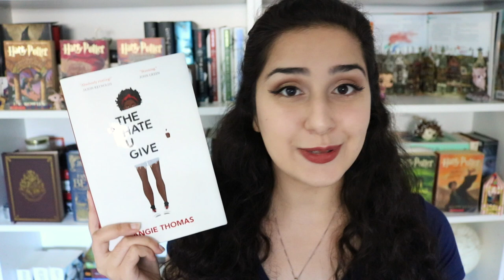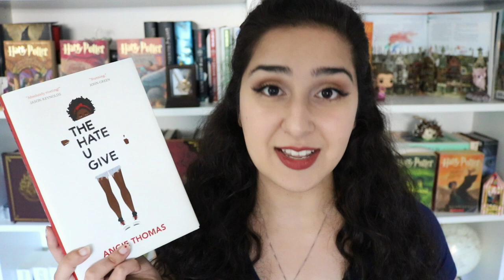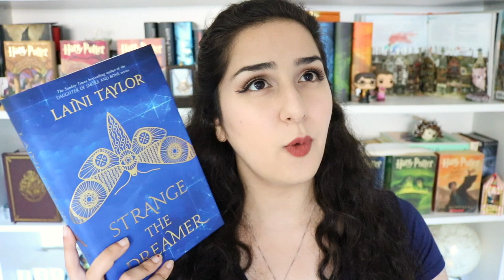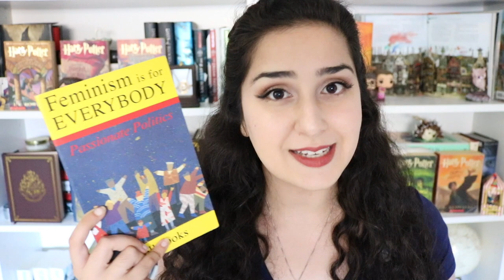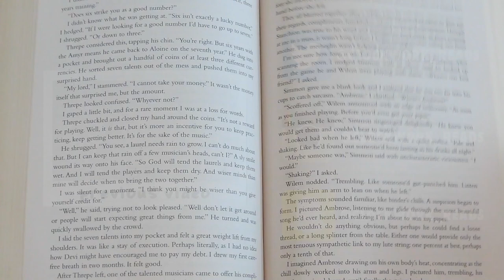Hogwarts House Book Recommendations | Ravenclaw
AT LONG LAST! THE RAVENCLAW VIDEO IS FINALLY HERE!

I hope you all enjoyed this series as much as I did! Which house recs were your favorite?